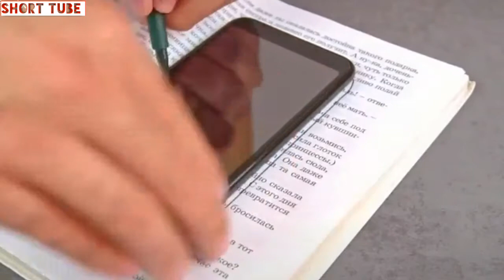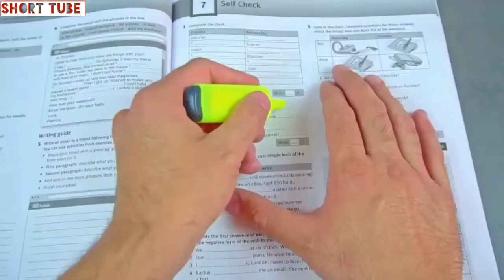Top 10 Guineas LifeHack 2020 -#3 || 10 simple Ideas your need in your life Right now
Top 10 Guineas LifeHack  2020 | Episode#3 || 10 Diy Ideas your need in your life Right now